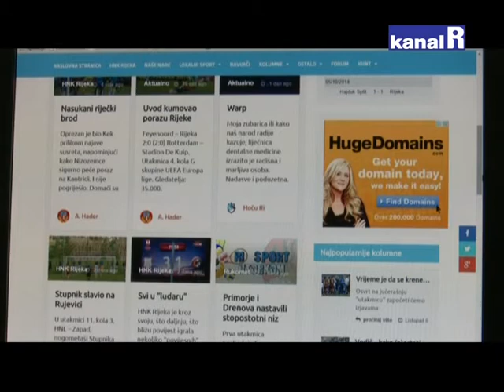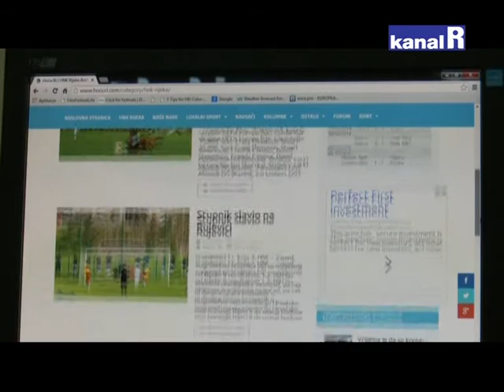PORTAL HOĆU RI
Portal koji piše o riječkom sportu proslavio pola godine
Urednica i voditeljica:Lidija Šušak